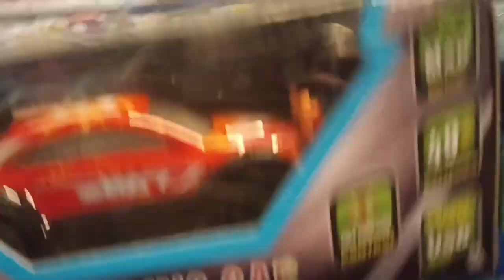ഷാനു ന്റെ 30 day challenge//finushanu// റും മാറിക്കിടത്താനൊരു പരീക്ഷണം😊